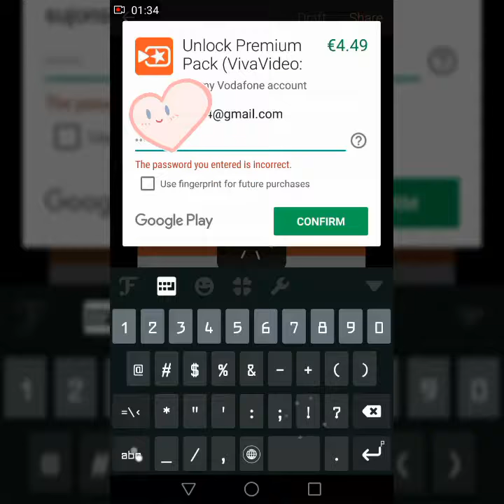how to unlock primium version of viva video for free.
you can  unlock the primium verson  of viva video but you should follow this trick.